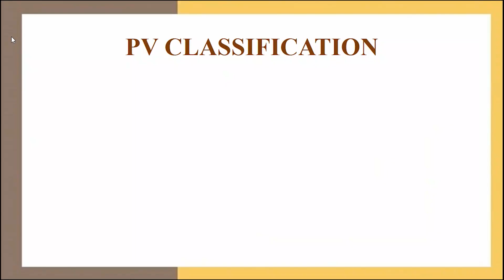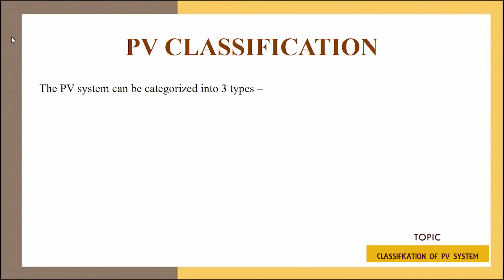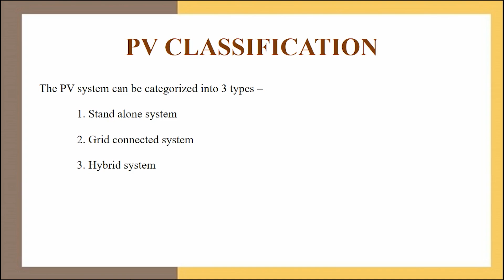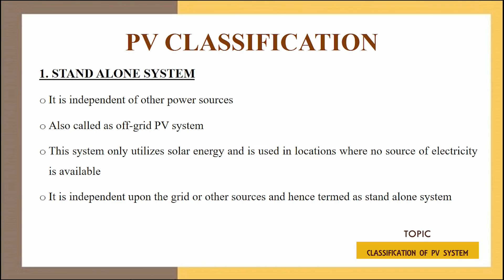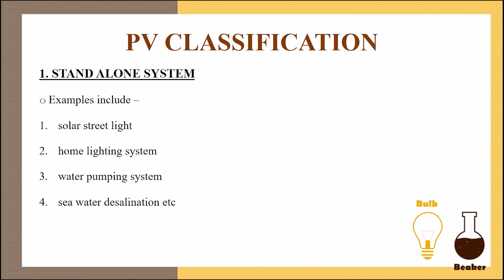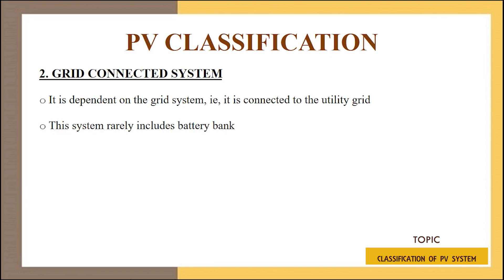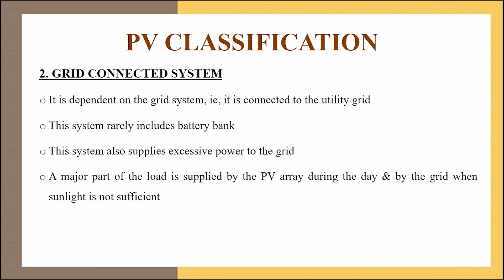Clssification of SPV | Renewable Energy Sources | Malayalam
In this video we've discussed about Classification of Solar Photo Voltaic System

0:23 - Introduction
0:55 - Classification of PV system
1:14 - Stand alone system
2:33 - Grid connected system
3:24 - Uses of Solar PV (SPV) system